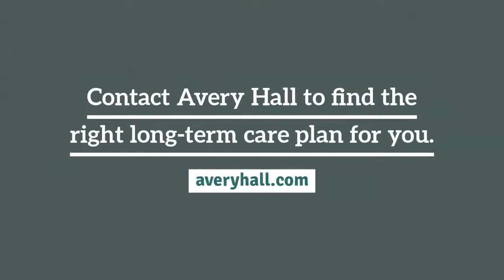How does long-term care insurance work?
As you get older, it's important to plan ahead. So, how does long-term care insurance work? Read the full blog on our website!